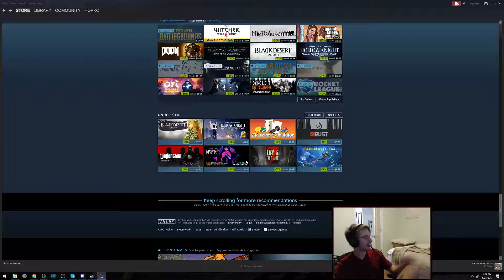JG Sion vs Rammus